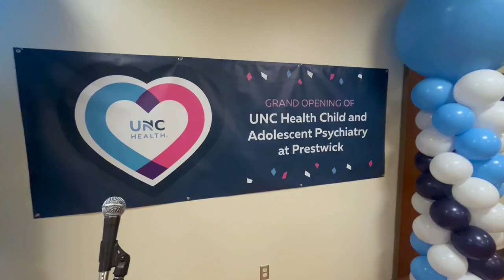Ribbon Cutting UNC Health Child and Adolescent Psychiatry at Prestwick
At UNC Health Child and Adolescent Psychiatry at Prestwick, you’ll find healthcare professionals dedicated to supporting the emotional and physical wellbeing of children and their families. Our programs and clinics offer personalized evaluations, diagnoses and treatments. Our teams also serve as resources for schools and outside healthcare professionals as needed.